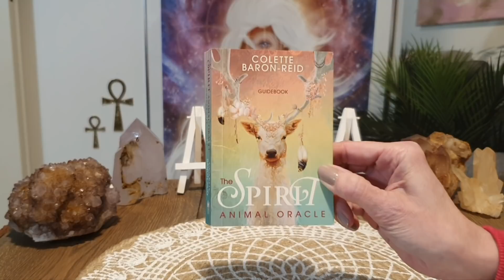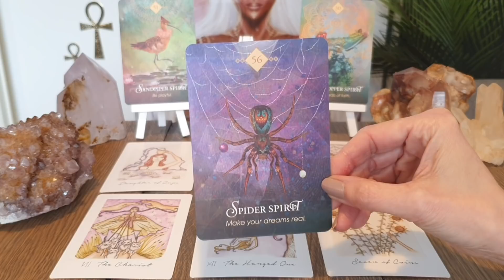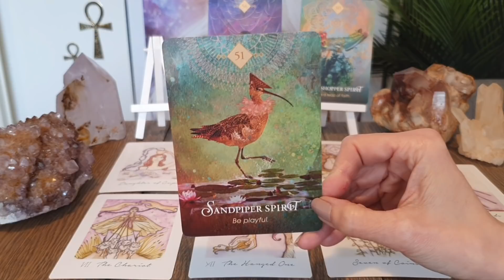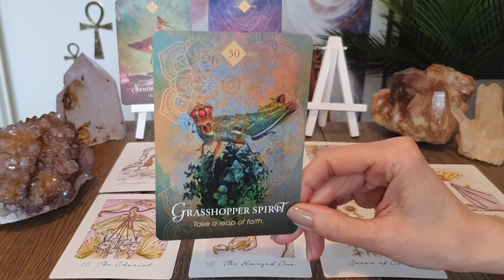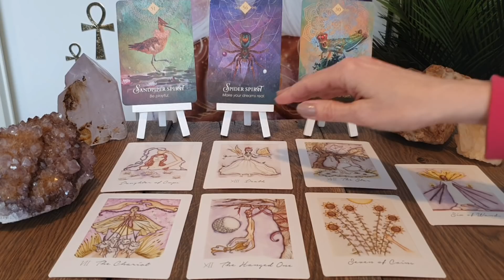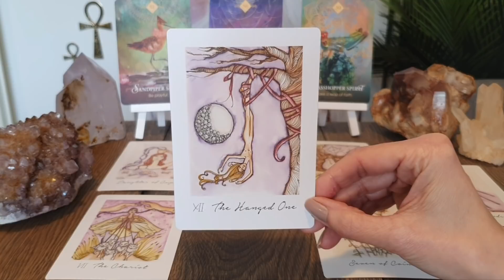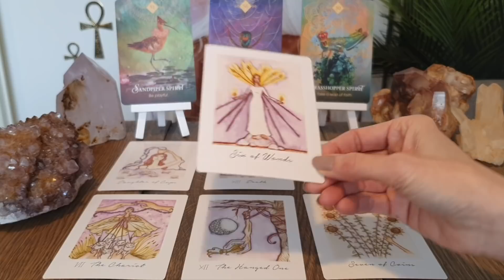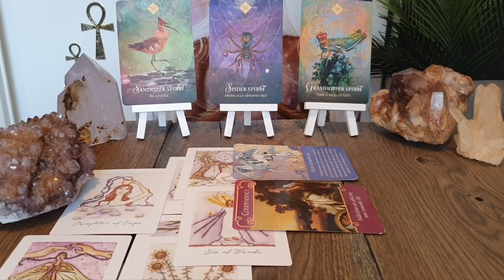UUSI ALKU ON ROHKEUDEN HYPPY | Avoimuus omalle Sielun polulle | Vapaaksi vanhoista ehdollistumista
LINKKI LAAJENNETTUUN TULKINTAAN:
*Sielunkumppani entisestä elämästä on palannut, tai palaamassa elämääsi. VAPAUTA MENNEISYYTESI, RELEASE YOUR EX.*
(Kesto n. 28 min.)